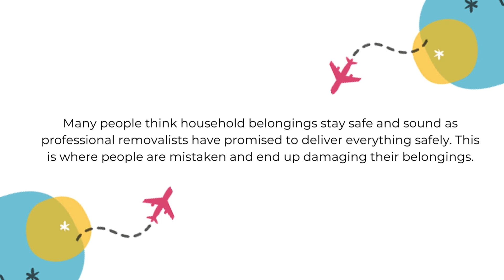What Is Covered In Transit Insurance?: Moving Guide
Above is a complete guide on what is covered in transit insurance when moving home. Some items may not be included in the coverage, but this may depend on the policy and, of course, the provider. To know more, check out the link shared